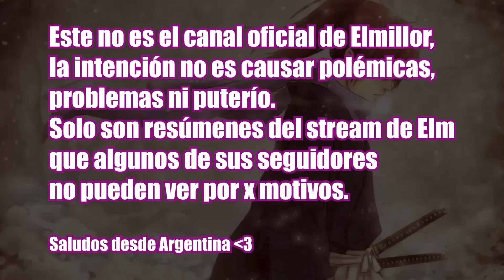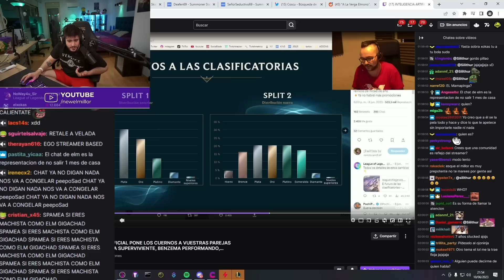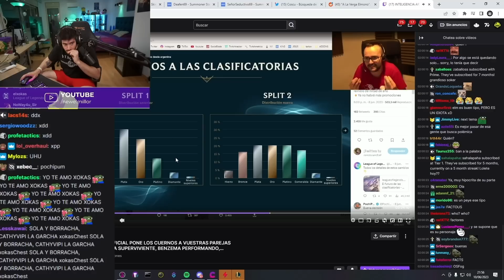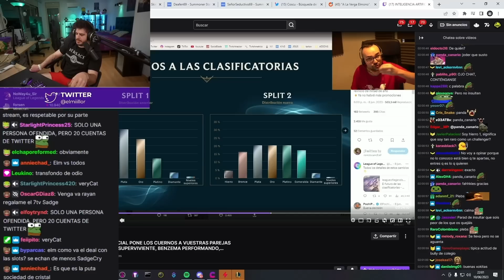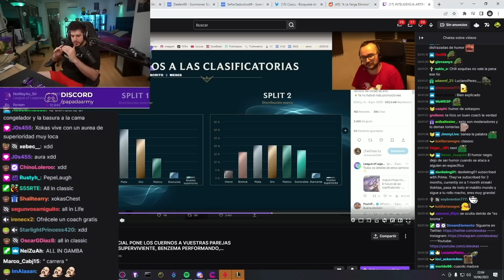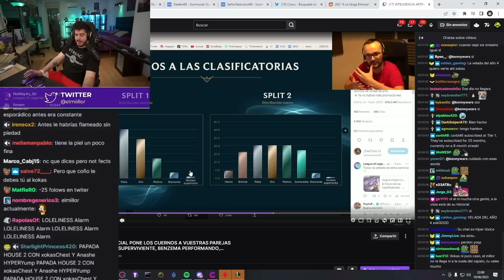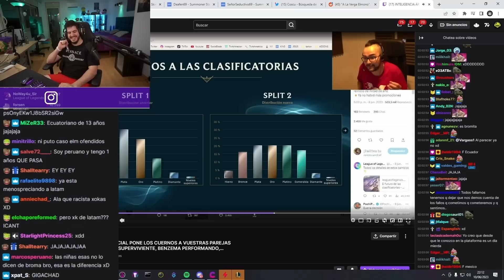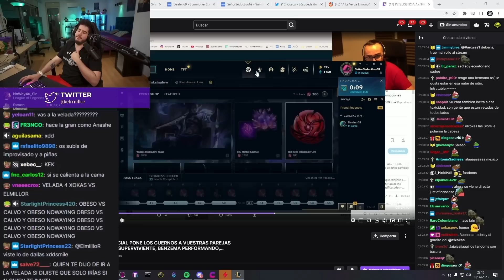ELMILLOR LE RESPONDE AL XOKAS DE LA MANERA MÁS EDUCADA POSIBLE